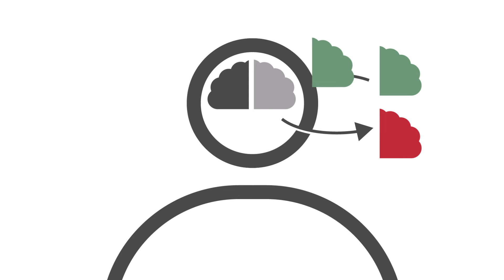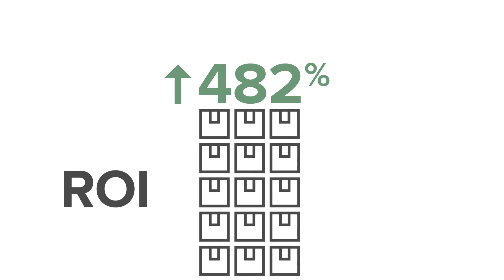Amplifire Detects & Corrects Knowledge Gaps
Amplifire is the leading elearning platform built from discoveries in brain science. It detects and corrects knowledge gaps and misinformation that exist in the minds of all humans and hinder performance.